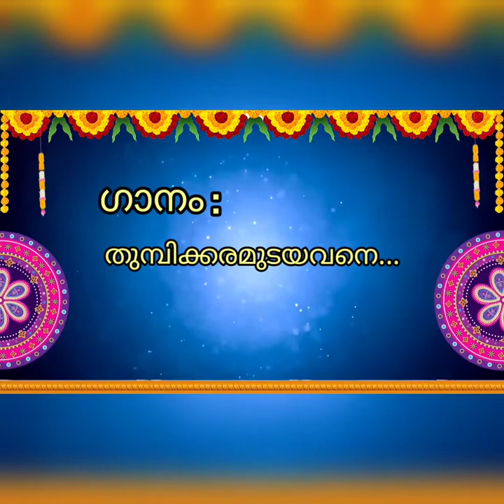Thumbikkaram Song.......(Devotional) Penned by Mutholapuram Chandrasekharan T K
Music,Orchestra,Programming,Mixing : Anil
Studio : Beats Audio Lab
Lyrics,Production : Astr: T.K Chandrasekharan Mutholapuram
Flute : Kunjumon
Sung by : Jayakumar